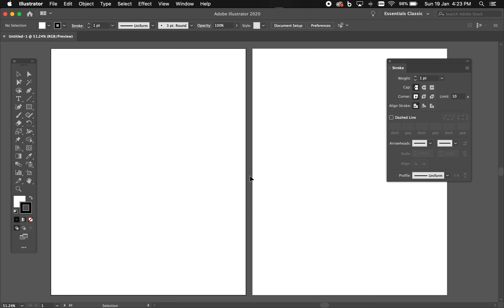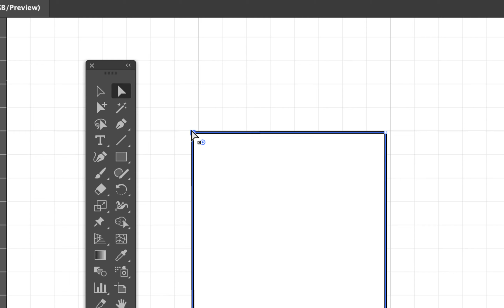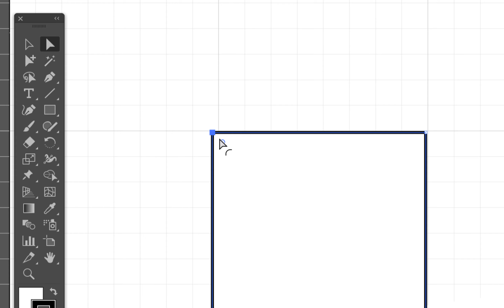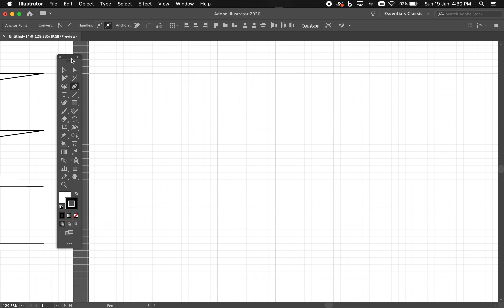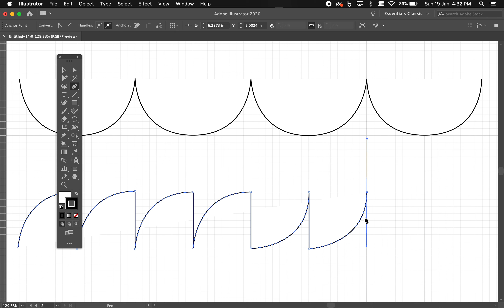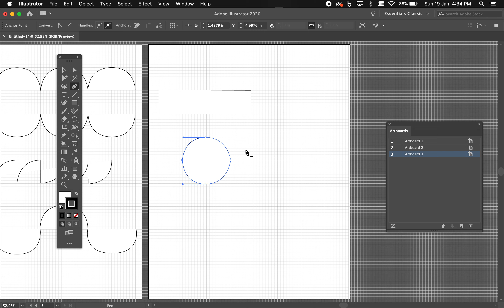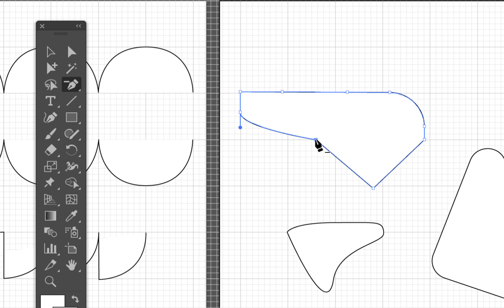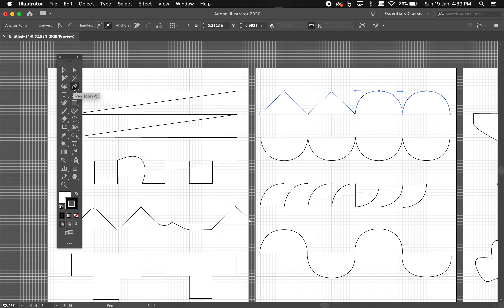Illustrator - Sesión 3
En este video aprenderás a utilizar la herramienta de la plumilla y sus variantes.